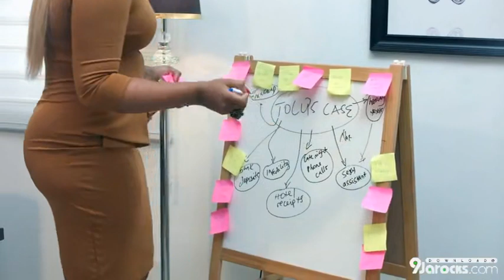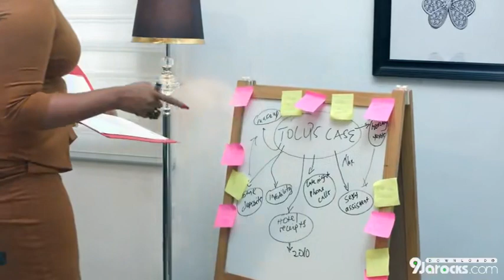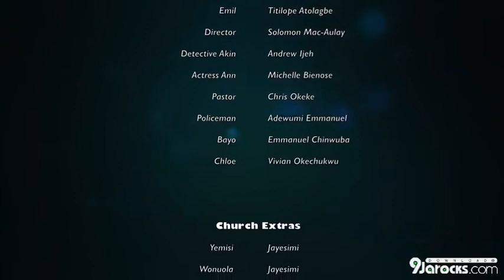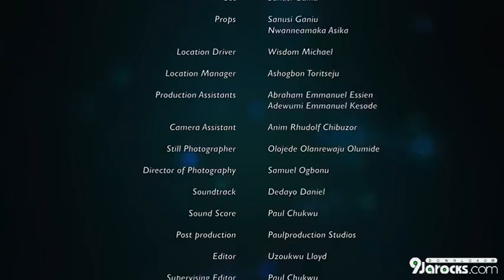The wedding plan.The latest Nollywood movie 2022.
The movie the wedding plan it's Show's how two people who where childhood friend suddenly became enemies but later reconcile due to the wedding plan of her twin brother and her childhood friend and enemy was her brothers best man and friend, but fortunately from them it led to their union.